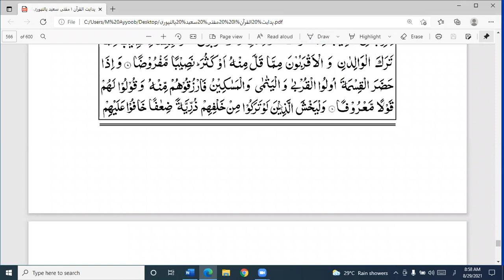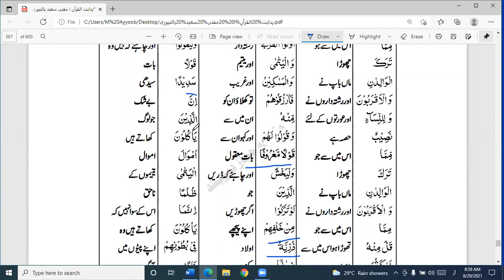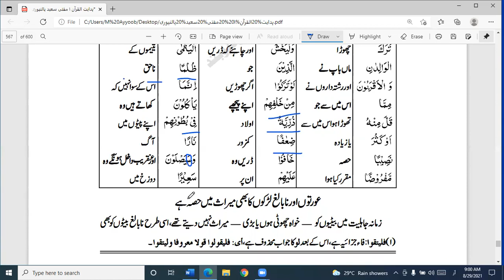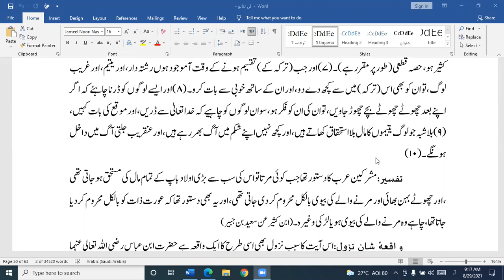Aasan tafseer 17 , yateem Ka maal Khane Ka gunah?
Video from M Ayyoob